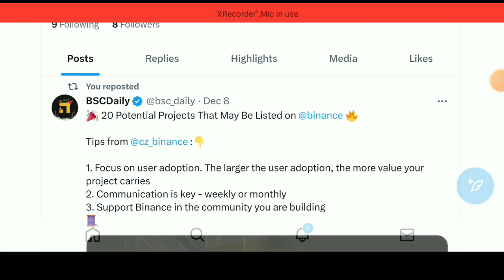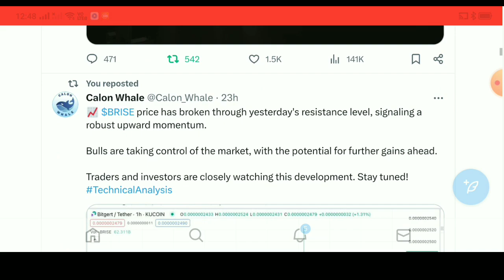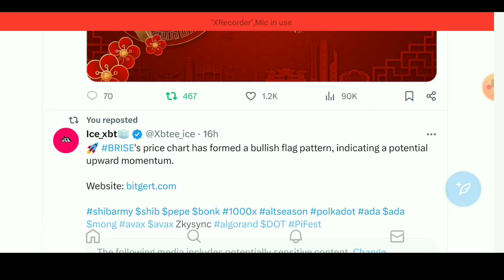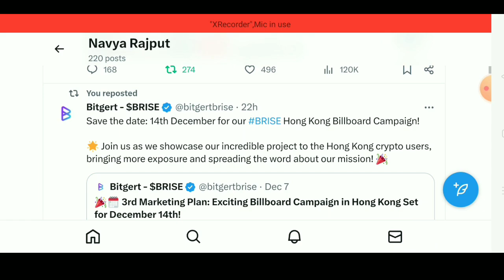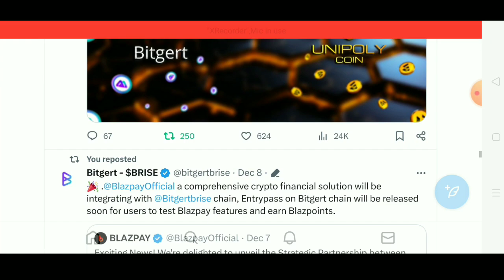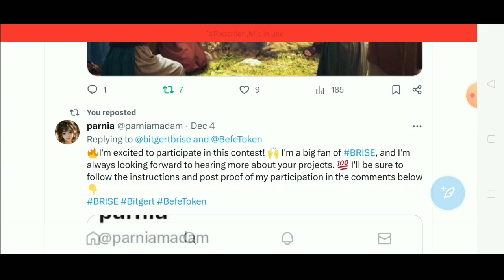Bitgert 14th December 🥳🔵BINANCE LISTING CONFIRMED 🤑 / Bitgert coin news today l Bitgert brise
Bitgert 🔵BINANCE LISTING CONFIRMED 🤑 / Bitgert coin news today

bitgert coin
bitgert
bitgert crypto
bitgert coin news today
bitgert brise
bitgert news
brise coin
brise token
bitgert token
brise
baby dogecoin
brise news
bitgert bitrise
crypto
crypto news
brise crypto
cryptocurrency news
bitgert review
bitgert prediction
bitgert (brise)
bitgert update